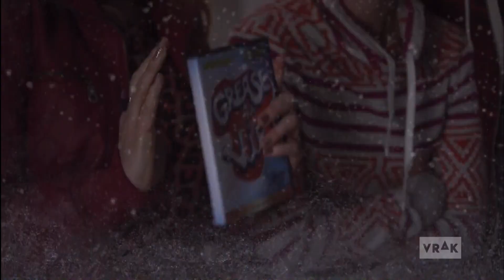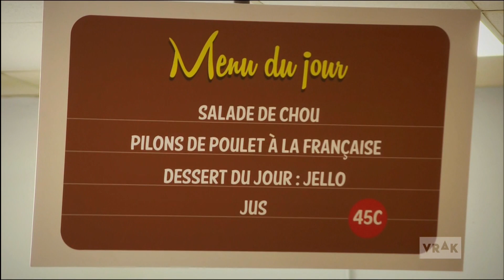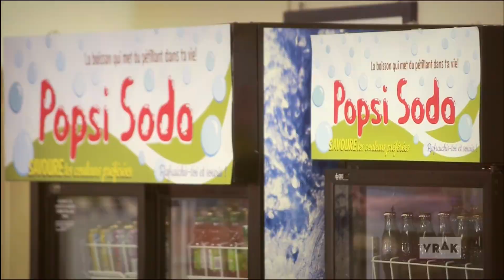Vrak la vie - Saison 6 Épisode 18 - Grease Ta Vie